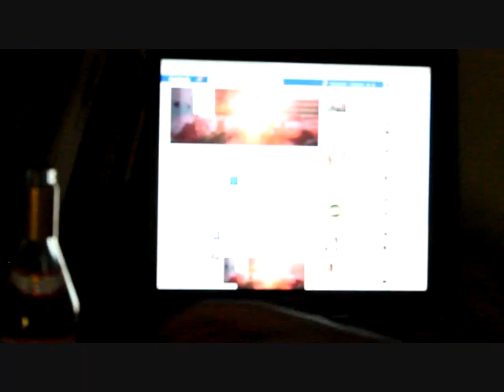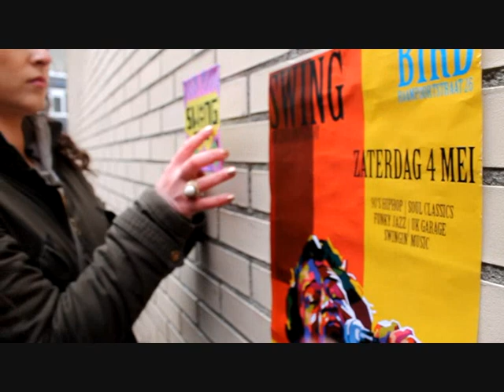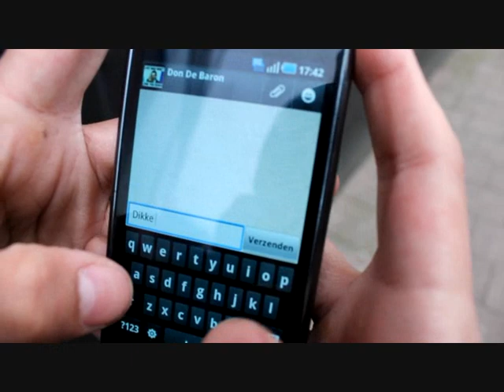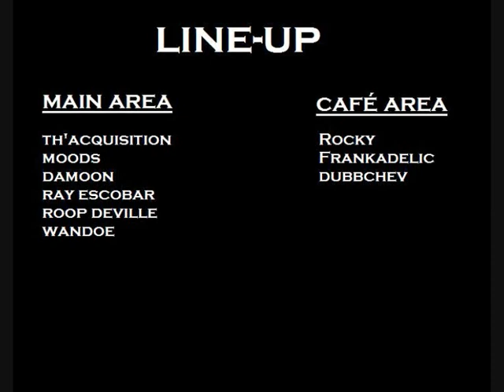SWING Store | One year anniversary | Trailer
preperations are being made and people getting notified of a upcoming event the th of may..